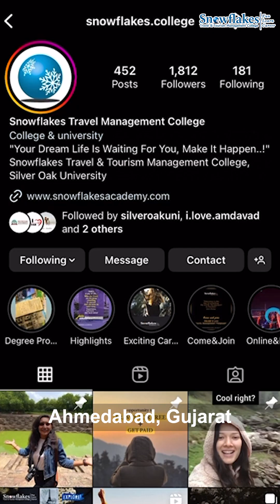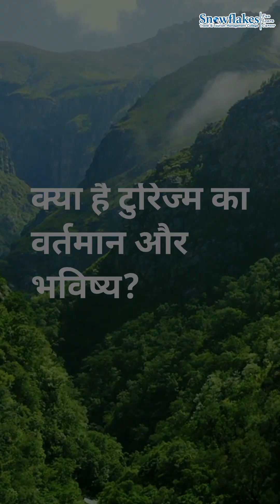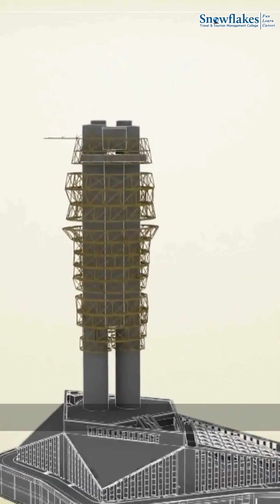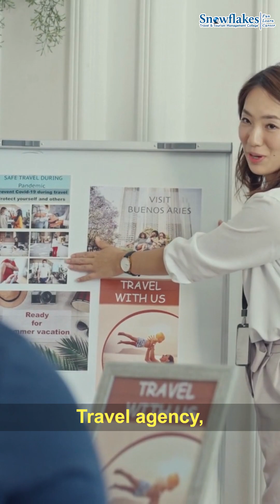ये इंडस्ट्री आपको घूमने के पैसे देती है?? You can travel the world and get paid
दुनिया घूमना किसे नहीं पसंद पर सोचो अगर उसी दुनिया घूमने के लिए आपको पैसे मिले तो? दुनिया की सबसे बड़ी इंडस्ट्री में से एक टूरिज्म इंडस्ट्री आपको अनेक ऎसे मौके देती है जहा आप पूरी दुनिया घूम सकते हैं और साथ में पैसे भी कमा सकते हैं।

Since 2008, we provide quality education in Travel and Tourism Field. After training thousands of students and travel agents today the Snowflakes Travel And Tourism Management College is considered as one of the finest institution in Travel Industry.